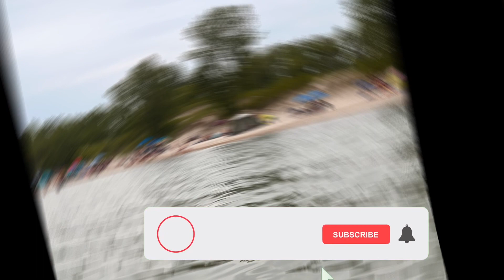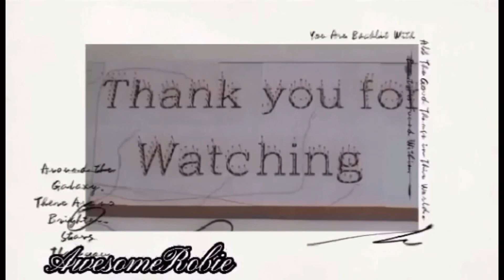At Sandbanks Beach, BelleVelle 🇨🇦